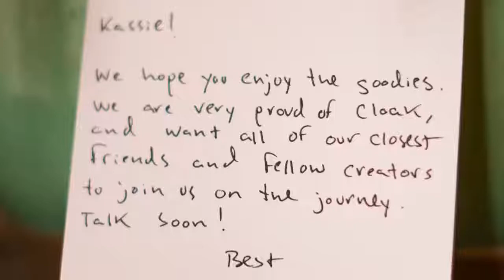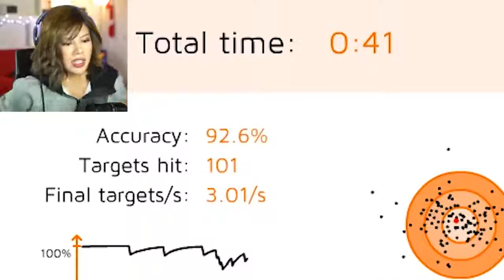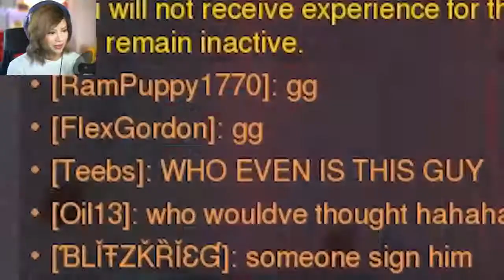Markiplier Sent Me Cloak Clothing For Gamers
Will Cloak make me a better gamer? We'll have to put it to the test. Thank you Markipliers and JackSepticNose. Also thank you Surefour I love you.

I'm Kassie, also known as Gloom! I'm a variety gamer who does gameplay commentary on indie games and some bigger titles too. I also do silly sketches, challenges, Q&As, and whatever makes my Nimble Wimble's smile. Let's explore virtual worlds and have some laughs!